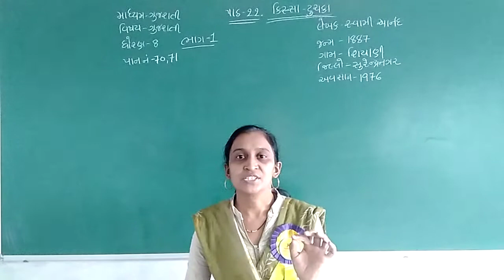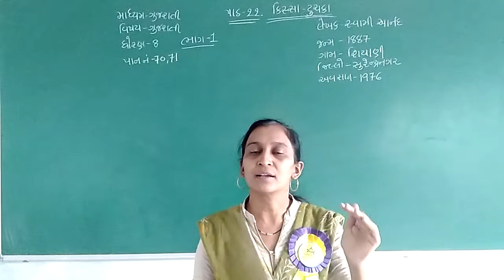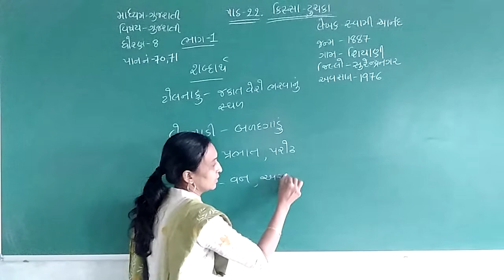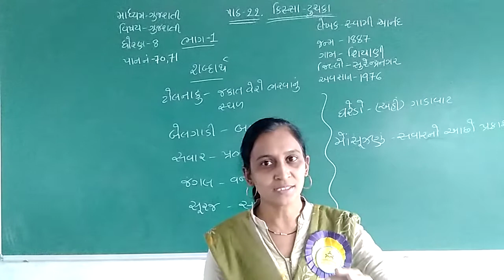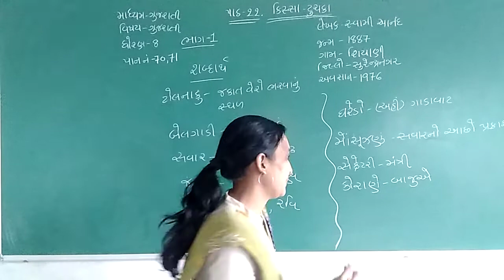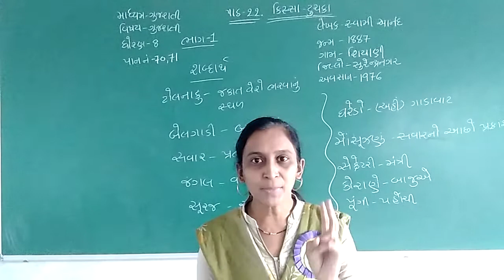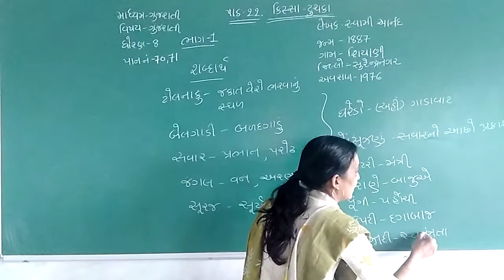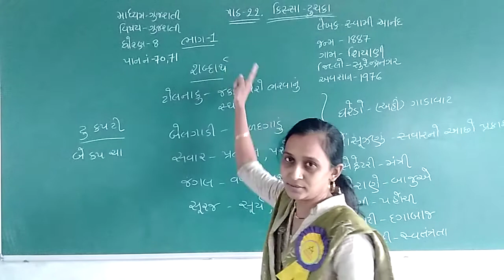STD 8 GUJ MED SUB GUJARATI CHAP 22 KISSA TUCHAKA PART 1